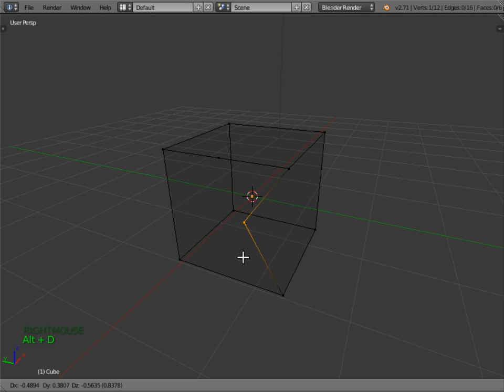Blender 2 71 Vertice Extend ALT+D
Short video demonstrating Blender 2.71 Vertice Extend feature.  Which can be activated by pressing ALT+D key.  Note this feature can work on more than one vertice at once.